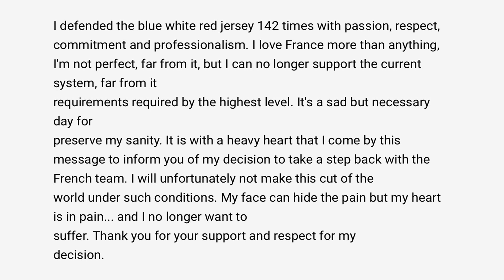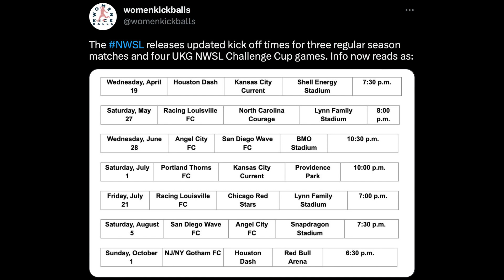Here's What's Really Going On in Woso!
As the World Cup is just four months away, I wanted to share some international updates with the French Football Federation and with Canada Soccer. Additionally, there are also some key updates in the NWSL as teams make some major changes ahead of the 2023 season.